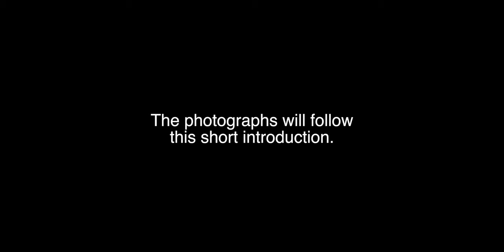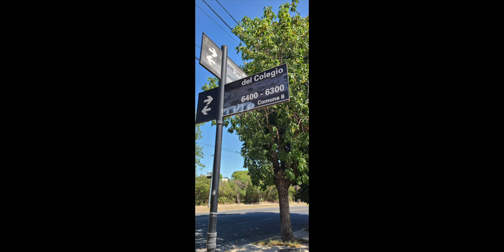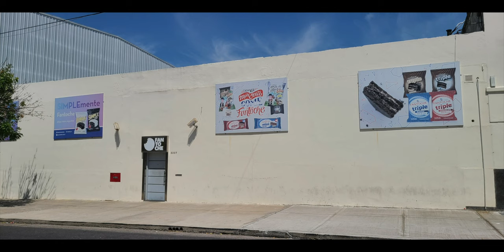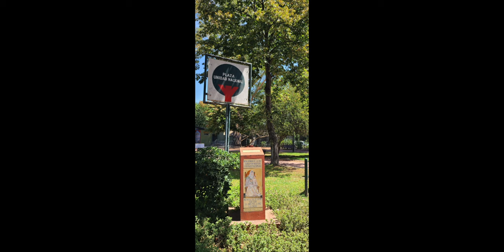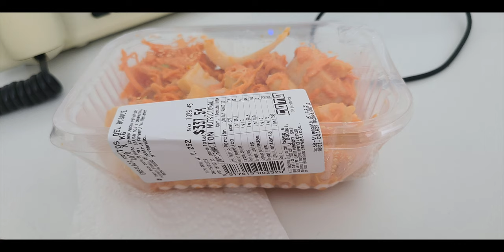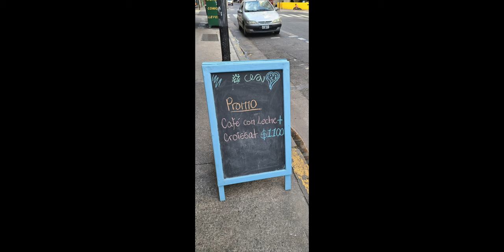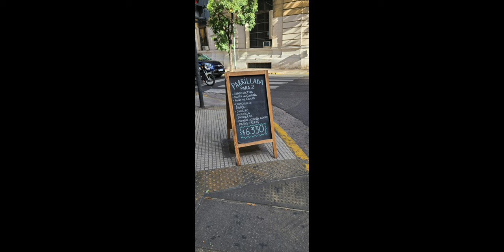Pope Francis' meeting place Villa Lugano and El Cuartito Pizza in Buenos Aires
This is a narrated image slideshow composed during a moment of deep grief in an attempt to cope and process a huge loss.

I take a lot of photos and there isn't much value in an unseen photograph. Hopefully these will inspire you to explore the places you see or spark something in you creatively.

00:00 Introduction
01:19 Villa Lugano, Buenos Aires
10:00 Barrio Norte
10:46 El Cuartito Pizzeria

All photographs and videos are owned by Broken English Films, its respective copyright and trademark, and were taken by Hugo Lunny. Please do not produce without written consent.